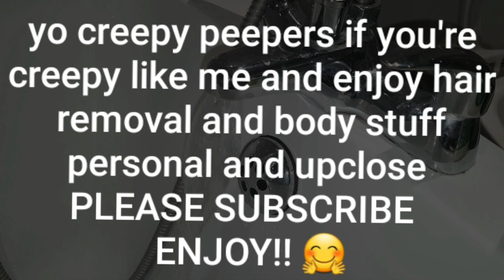Epilating armpit upclose 🤪 (satisfying)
Hey peeps, sorry I haven't made a video for so long. I was trying to grow my armpit hair and everywhere else so be ready for more videos. This time, I did trim my armpit hair with Veet hair trimmer and then I used boots (UK) epilator.

I'm a hairy person since teenager and now I'm 23 and still looking for the best hair removal or remedies and nothing works best for me. So if there's any other hairy person, would love someone to share my journey with me. 😊